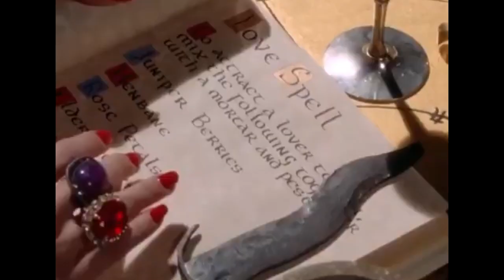nayr. - Sweeper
🎵 Follow nayr